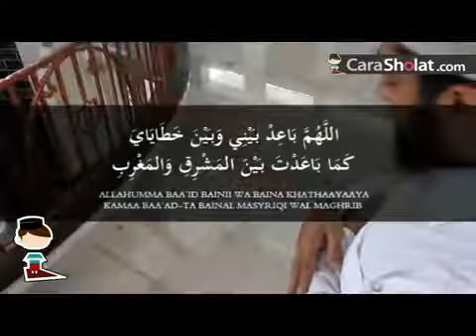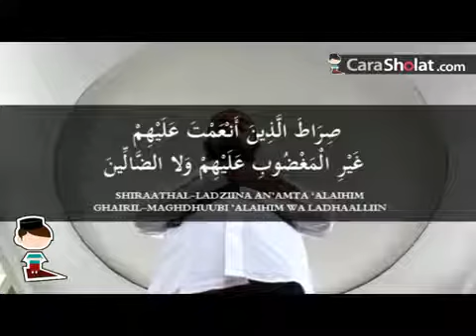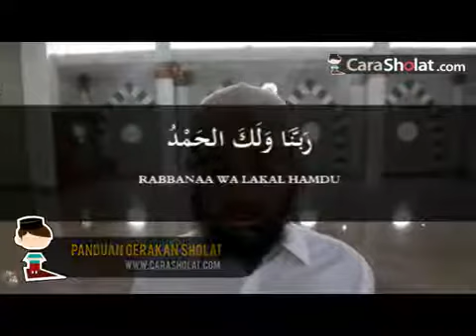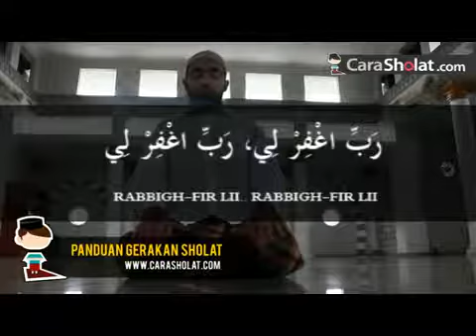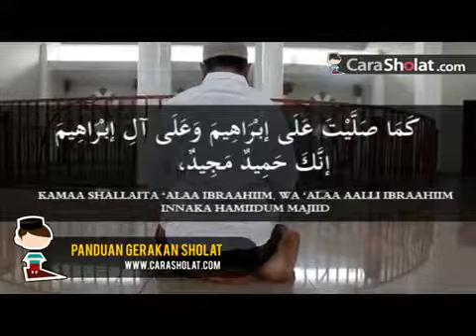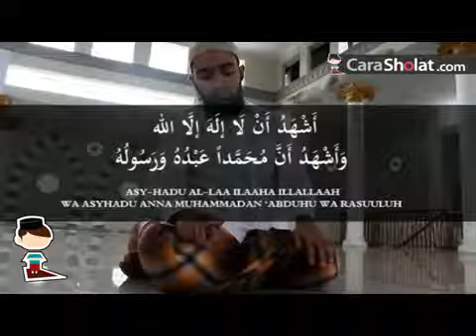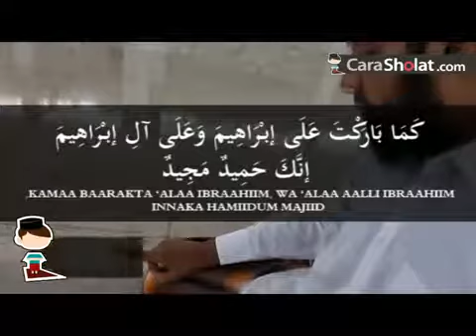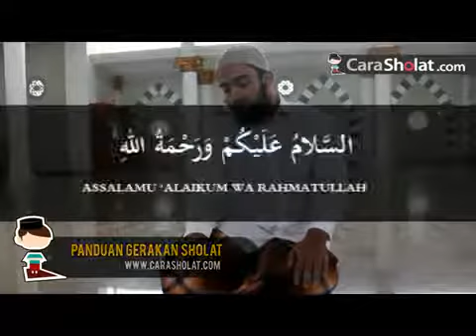Cara Sholat yang Benar /H.zamroni.Kendal.jumari.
H.zamroni.Kendal.